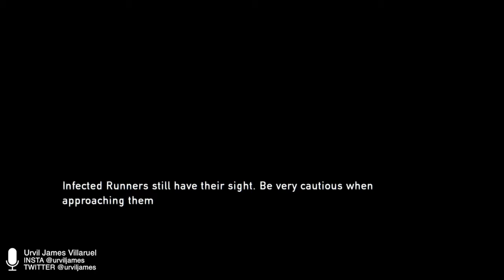The Last Of Us [Mature] | SUMMER: Part 02 — Gameplay Walkthrough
SUMMER: Part 02